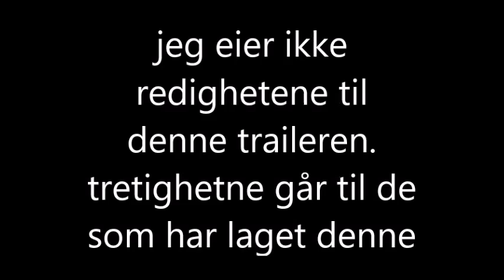watch dogs xbox one, pes 4 trailer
her er traileren for watch dogs på xbox one, pes 4